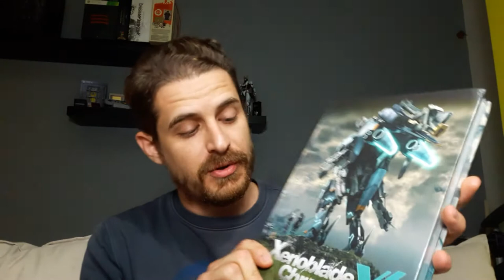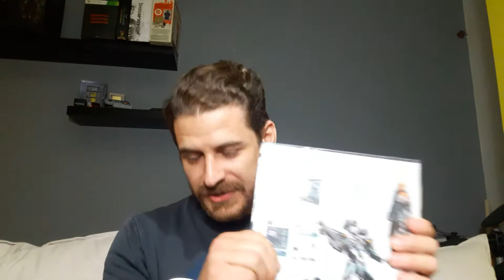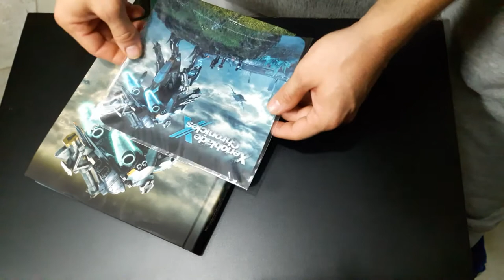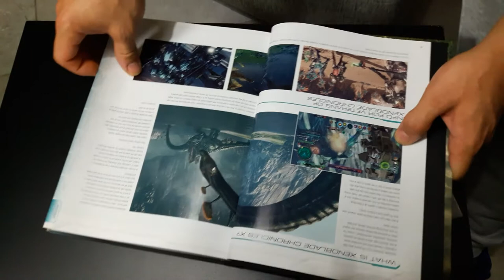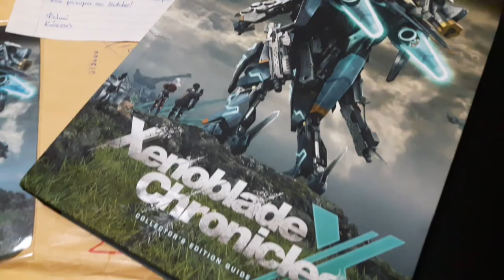Έφτασε γράμμα :xenoblade guide colectors edition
Ευχαριστούμε αφάνταστα το Κώστα για τη κίνησή του!
Τα καλύτερα έρχονται.